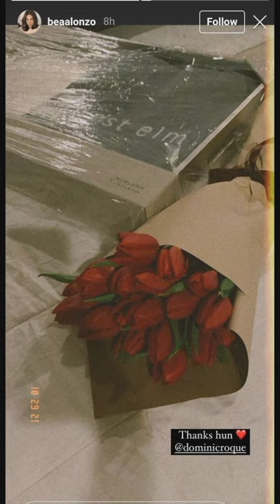DOMINIC ROQUE SWEET TALAGA KAY BEA ALONZO PINADALHAN NG BUNCH OF RED TULIPS SI BEA SA KANYANG TAPING